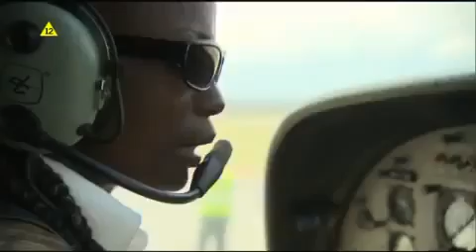KOBIETA NA KRAŃCU ŚWIATA 2 TANZANIA zapowiedź odcinka